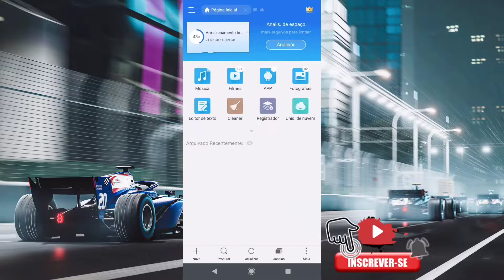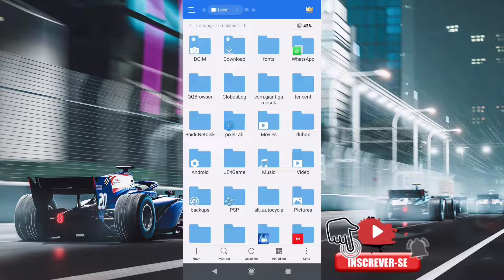COMO BAIXAR F1 2016 MOBILE